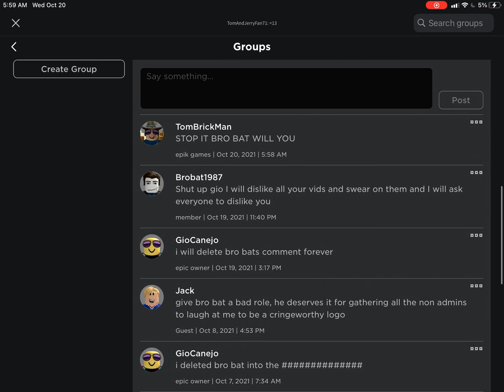Proof that I saw bro bat being mean to my friend gio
WHY DID BRO BAT DO THIS?!